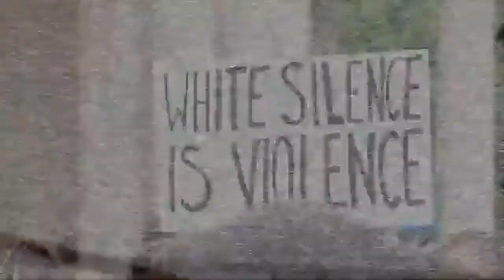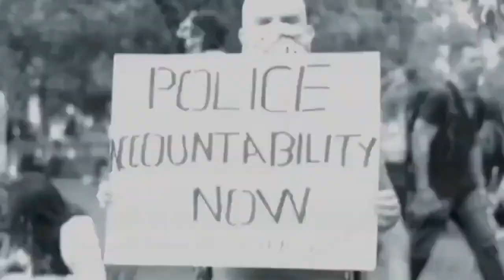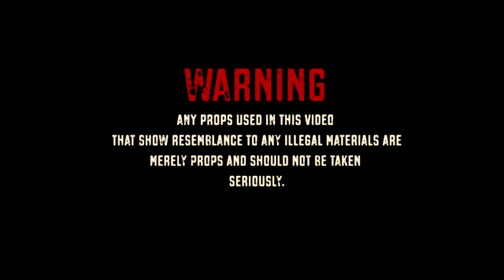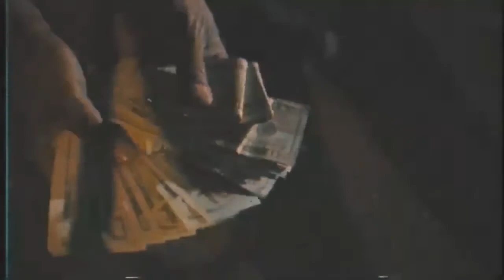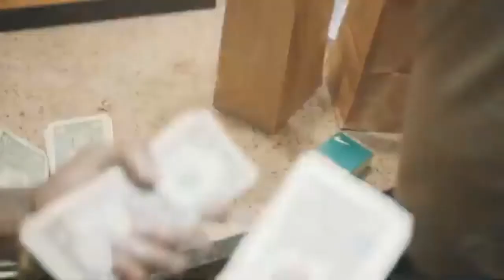HEAD-KLAP TeaVee - Top Ten Countdown I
HEADKLAP RADIO SEASON 8️⃣ PREMIERE Denverz Dojamain & DJ Timeko Tubaya LATENIGHT🌃

Presented by QV Media Network

INTRO: Lilm Robinson ft Flawless MONEY( Keeland Willard) "In the Kitchen"

DJ Exclusive: Charles McClure x Hawk A Man ft. Jasmine Love  "Tryna See What it Do"

                              Top Ten Songs of the Week

10. Kaye Swift ft. 420Springs "In These Streets"
09. Alexander Denver Evolve Reinhardt "Colorado Born Colorado Raised"
08. Tytanik Marquise Turner "Grittaz Exercise"
07. DoeMane TheGritta "Aint No Sweat"
06. Elijahwahn Gilkey x Kevin Walker x Whooride Trace "Pop Off"
05. Lala Cerros Ft. Dayla Joy
04. Rashon Lkeys Butler "Here"
03. Kaliya Nyree "Bag Tag"
02.  PH Waxx (Richard Reed x Andy Man) ft. Slik Benji "Snaxland"
01. Nevaseen da Dynasty ft.  Suello & Indigo Otomatic "No Cap"